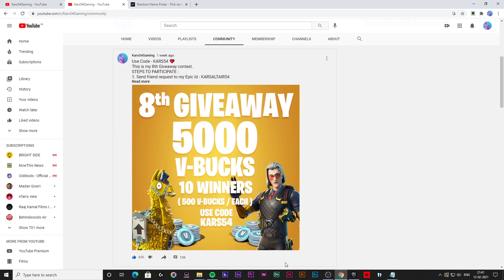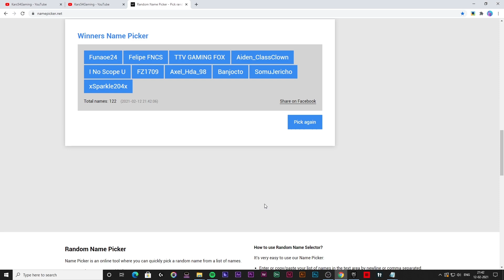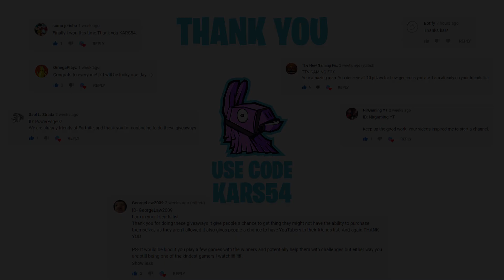5000 V Bucks 🎁 #8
Use Code "KARS54" in the item shop to support me 🙂

How I make the Fortnite videos:
Please be aware that I personally recorded the game using a capture card EVGA XR1 LITE and edited this video with Adobe Premiere pro, After Effects and Photoshop. I spend time producing quality content and entertainment to my audience. This unique and exclusive design is created by myself with any resemblances being attributed to Fortnite's game popularity.